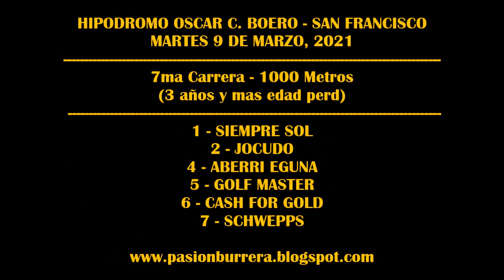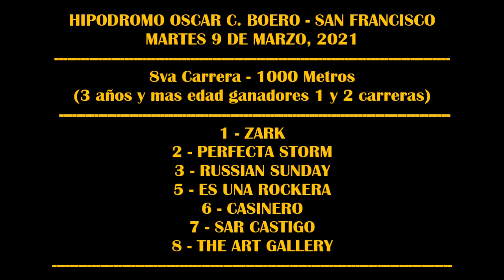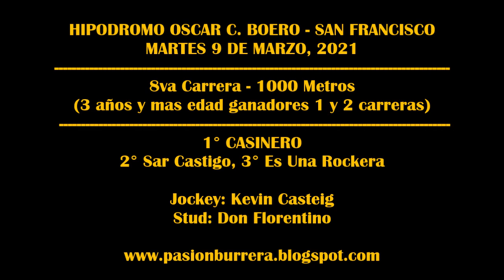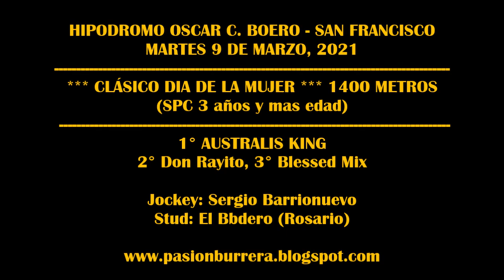REUNION SPC SAN FRANCISCO (09-03-21)